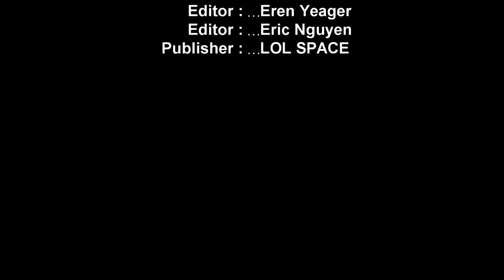T1 TYLER1 MONTAGE - TYLER1 MISS PENTAKILL l l LOL SPACE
🎶 Music intro:
0:00 Alessia Cara - Here

0:09 RudeLies & Clarx - Erase [NCS Release]

3:02 Vanze - Survive (feat. Neon Dreams) [NCS Release]

7:20 Unknown Brain - DEAD (ft. KAZHI) [NCS Release]